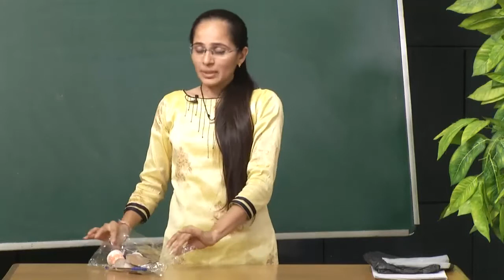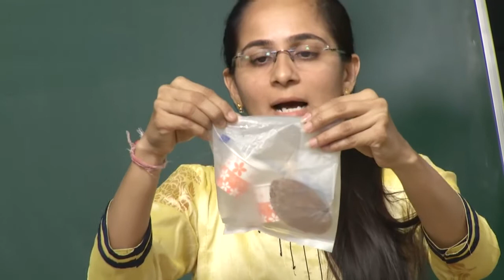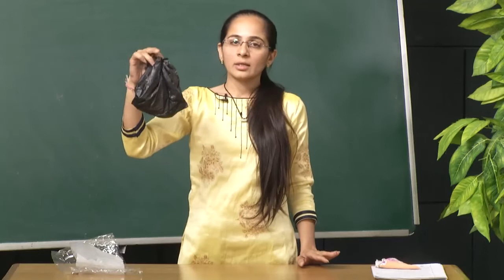std 6 Science Chapter-4 "વસ્તુઓના જૂથ બનાવવા" (Part 3) vastuona juth banavava Gujarati medium vigyan